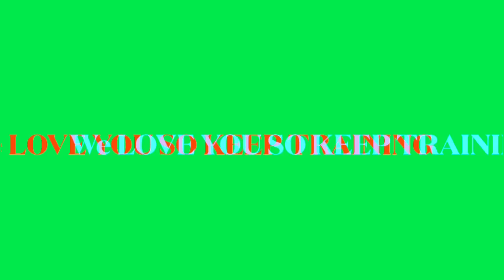Tae Bo RAW #2 (35 Min Workout)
It's Winter season but that don't mean you should be sitting around on the couch hibernating. Keep that body working, challenge yourself, and stay motivated. Nobody can stop you.

IT'S YOUR TIME! LET'S GO!